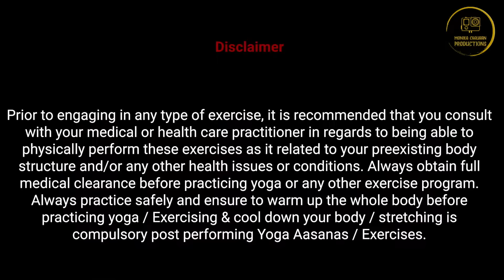Hips Warmup Video in 2 Minutes at Home | Monika Chauhan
Hips Warmup Video in 2 Minutes at Home.
Descriptions -
This short home workout video can be used everyday to burn hip fat & stay toned with a hourglass figure. You must workout at least 4-5 days a week especially on Hips, Abs & Butts especially to keep the fat away & maintain good physical health.